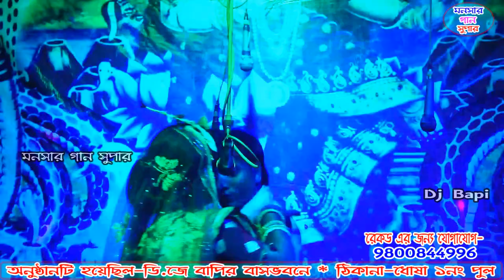নয়া বাজার | noyabajar | monosa gaan | dj bapi |monosar gaan 2021 | ep-14 | bapi dj gajon